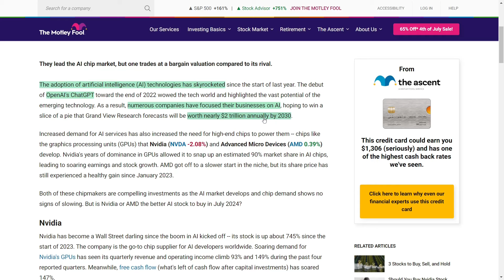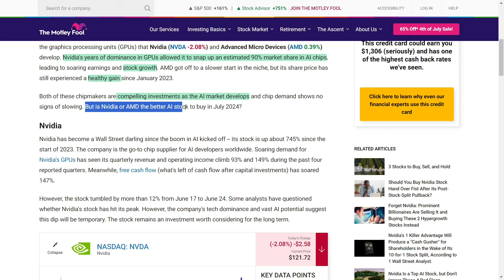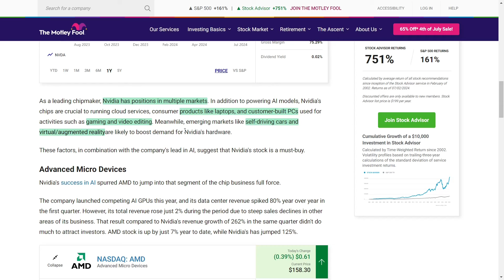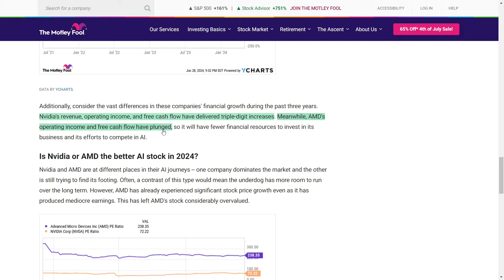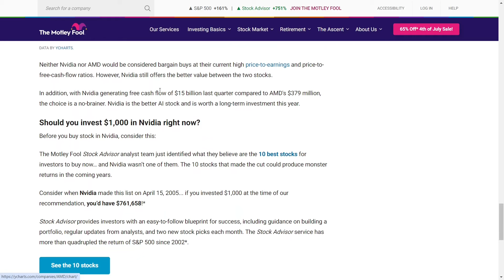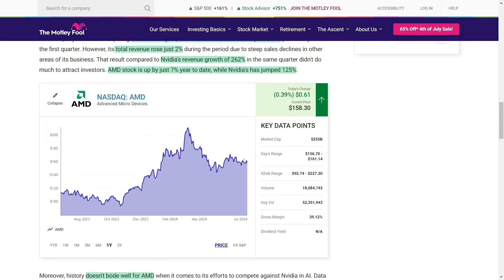Nvidia vs. AMD: Which AI Chipmaker Should You Invest In | The Best AI Stock for Massive Returns!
You won't believe how the world of artificial intelligence is exploding right now! Since the debut of OpenAI's ChatGPT in late 2022, everyone's talking about AI, and it's creating a massive buzz. Companies are diving headfirst into AI, aiming for a slice of the market that could hit nearly two trillion dollars annually by 2030! 🎉

Now, let's talk chips—those high-end graphics processing units from Nvidia and Advanced Micro Devices are powering this AI revolution. Nvidia, the big boss in AI chips, has snatched up a whopping ninety percent market share. Their stock has skyrocketed by a mind-blowing 745 percent since early 2023! 📈 Nvidia’s GPUs are everywhere—from cloud services to gaming PCs and even future tech like self-driving cars and virtual reality.

Meanwhile, Advanced Micro Devices is hustling to catch up. They launched their AI GPUs this year, and their data center revenue shot up by 80 percent year over year in the first quarter. But hey, Nvidia’s growth is off the charts with a 262 percent revenue increase in the same quarter. AMD's got potential, but Nvidia is still the superstar. With Nvidia's massive free cash flow and market lead, it's the top pick for AI stocks. 🌟